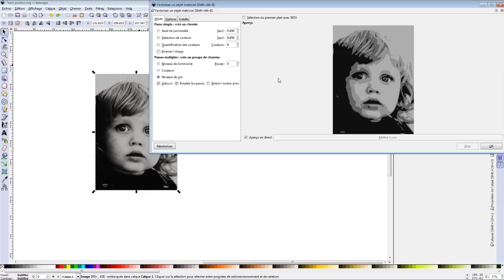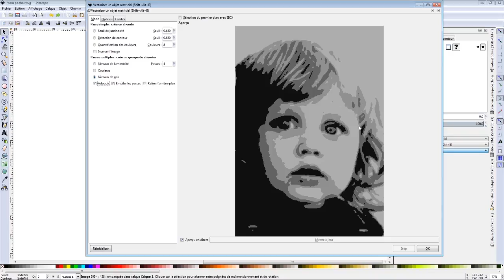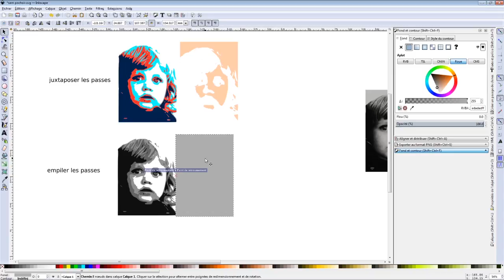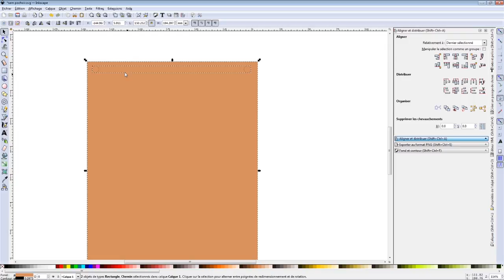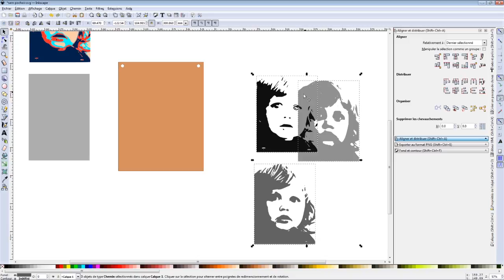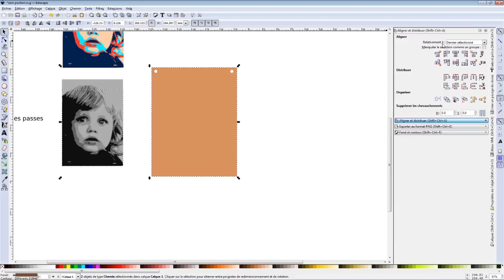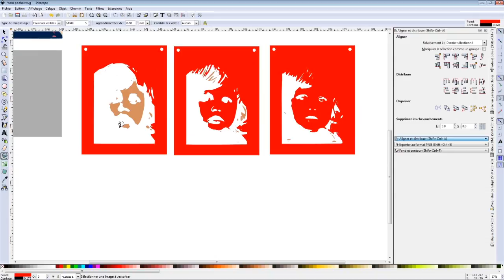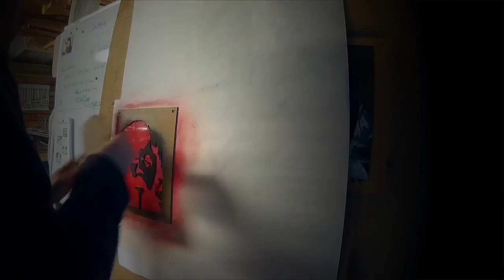Réaliser un pochoir Partie 2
Réaliser un pochoir avec Inkscape pour préparer vos projets avec une découpe laser ou en support papier.
Partie 2: Pochoir multi couches

Si vous souhaitez plus de tuto sur ce superbe Logiciel Open Source, je vous conseille l'excellent blog d'Imppaofree.

Musiques
Cruiser - Silent partner
Acoustic Meditation 2